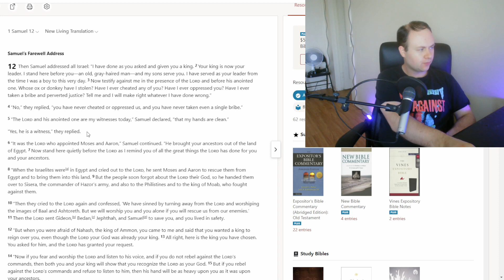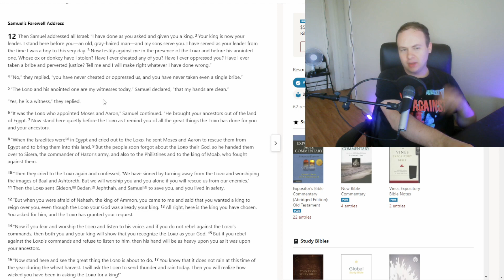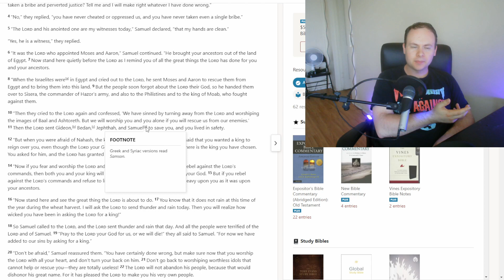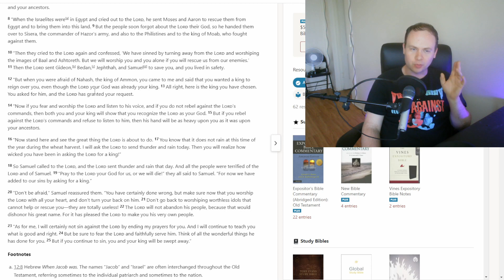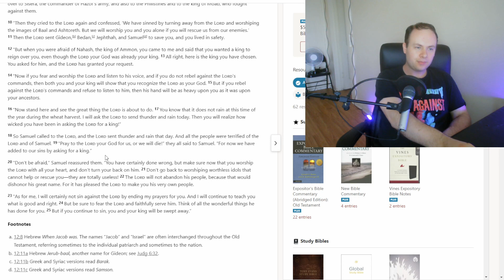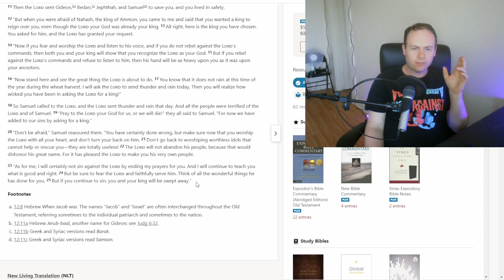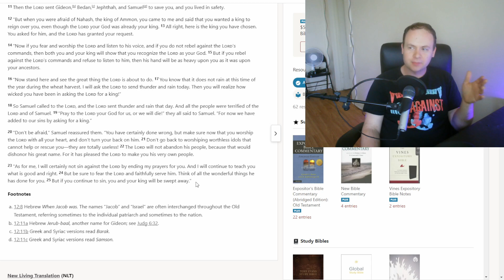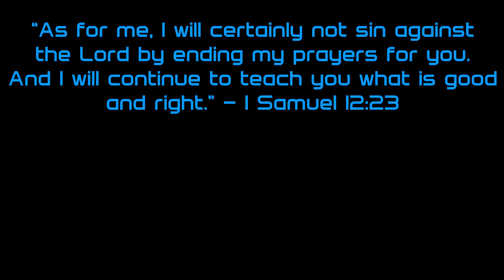1 Samuel 12 Bible Study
Samuel hands the reigns to Saul, but he'll still serve in a priestly role.

I hope you're all doing well!  Stay cool, people!

Timecodes:
0:00 - Intro/Update
2:07 - Verses 1-5
4:50 - Verses 6-11
11:12 - Verses 12-15
12:47 - Verses 16-19
15:40 - Verses 20-25
17:18 - Wrap-up/Outro